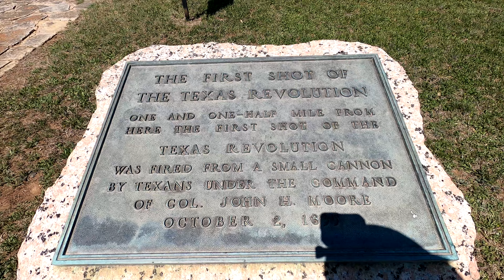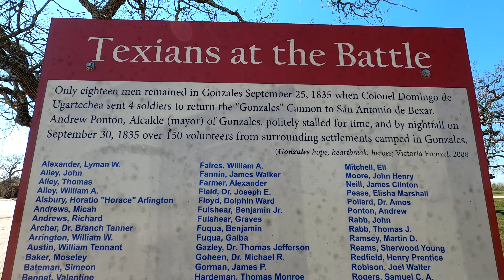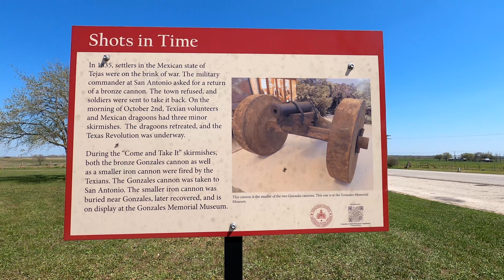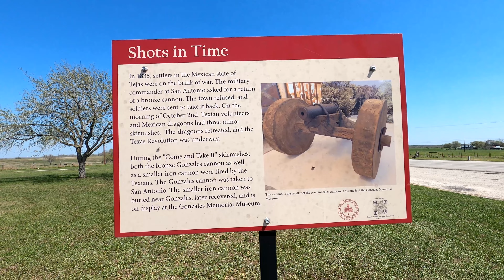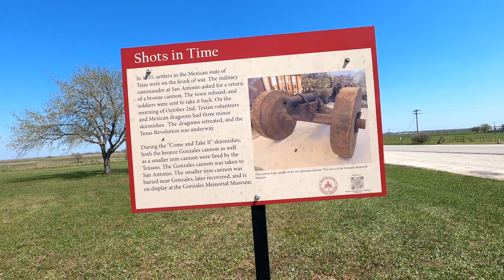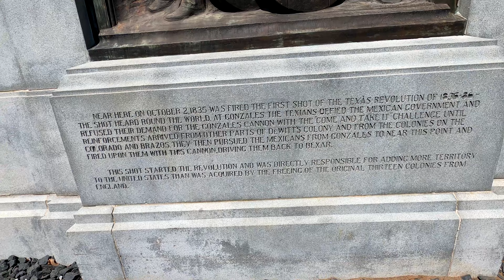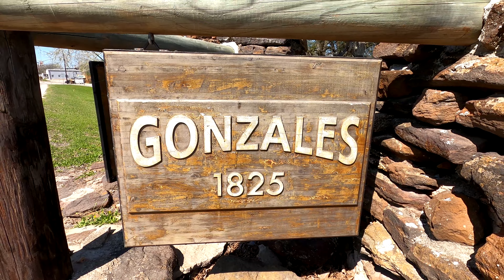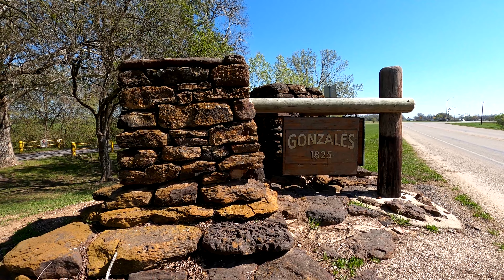Gonzales, Texas "Come And Take It" History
I visit the sites that began Texas on its path to Revolution and Freedom. If you truly want to see the birthplace of Texas Freedom, you will enjoy this video.